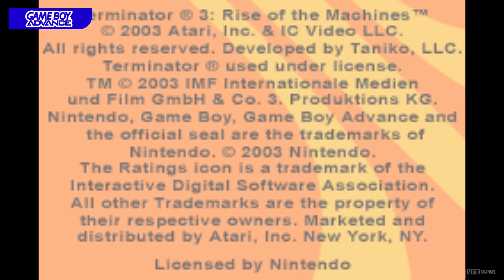Terminator 3 Rise of the Machines (2003) PS2 vs Xbox vs GBA vs Symbian [Graphics Comparison]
⚠️ All Footages Recorded From Real Consoles ⚠️

📄 Terminator 3: Rise of the Machines is a first-person shooter video game based on the film of the same title, with elements of hand-to-hand combat in the third-person perspective. It was developed by Black Ops Entertainment, with assistance work done by other Atari-owned subsidiaries.

🎮 Available in : PlayStation 2, Game Boy Advance, GameCube, Xbox, Symbian

⚙️ My Specifications:
● Monitors:        Lenovo G27c-10 27 + Benq GL2055